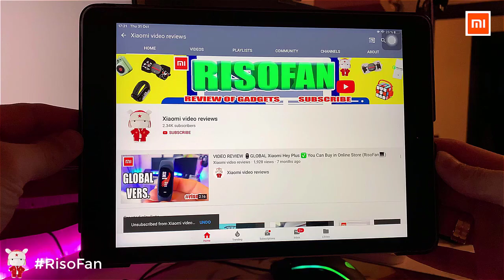Xiaomi Advantage Smart Lock M2. Xiaomi Fingerprint Advantage smart lock M2